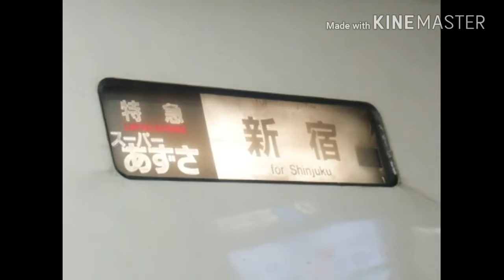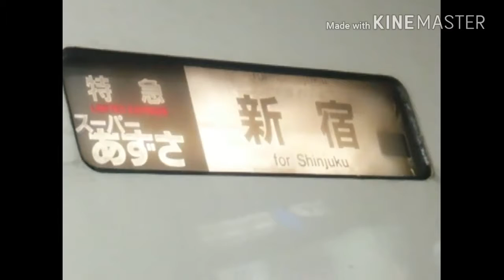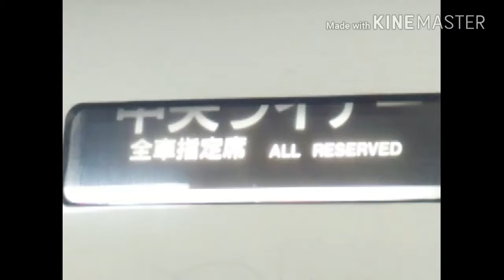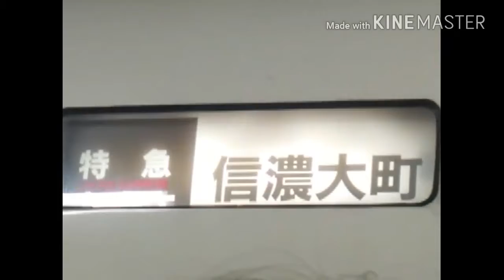e351 行先表示回転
レアな行先も表示！